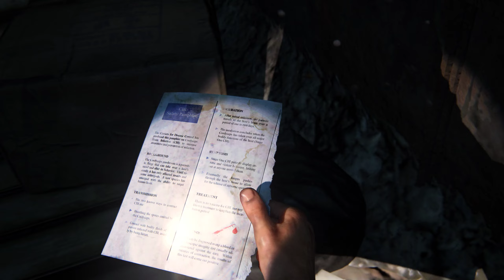6.The Last of Us Part I THE MUSEUM GAMEPLAY WALKTHROUGH(NO COMMENTARY)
The Last of Us Part I is a 2022 action-adventure game developed by Naughty Dog and published by Sony Interactive Entertainment. A remake of the 2013 game The Last of Us, it features revised gameplay, including enhanced combat and exploration, and expanded accessibility options. Wikipedia
Initial release date: September 2, 2022
Developer: Naughty Dog
Writer: Neil Druckmann
Composer: Gustavo Santaolalla
Platforms: PlayStation 5, Microsoft Windows
Publishers: PlayStation Studios, Sony Interactive Entertainment
Mode: Single-player video game

The Last of Us Part I is a remake of the 2013 video game The Last of Us, an action-adventure game played from a third-person perspective.[13] The player traverses post-apocalyptic environments to advance the story, and uses firearms, improvised weapons, hand-to-hand combat, and stealth to defend against hostile humans and cannibalistic creatures known as the Infected, who have been infected by a mutated strain of the Cordyceps fungus.[14][15] For most of the game, player character Joel escorts a young girl, Ellie, across the United States.[16] The player controls Ellie throughout the winter segment,[15] and briefly controls Joel's daughter Sarah in the opening sequence.[17] In the included expansion The Last of Us: Left Behind, the player controls Ellie as she spends time with her best friend and love interest Riley Abel.[14][18] The original game's online multiplayer mode is omitted from Part I,[19] and its narrative is entirely unchanged.[20]

The remake features revised gameplay, including enhanced combat and exploration.[11][12] The overhauled artificial intelligence (AI) allows more non-player characters (NPCs) on screen,[6] with enemy AI acting more aggressive and tactical than in the original game.[15] The Infected received some gameplay adaptations, such as new Stalker animations and a charge move for Bloaters.[21] New gameplay additions include a permadeath mode, a speedrun-focused mode, and new costumes for Joel and Ellie.[22] The expanded accessibility options include customizable controls, audio description for cutscenes, and haptic feedback during dialogue;[23] difficulty modes can be customized to change enemy resilience, stealth efficacy, and resource availability.[20] The overhauled photo mode adds several bonus features, allowing visual and gameplay modifiers such as slow motion and infinite ammunition.[20]

On PlayStation 5, the game supports hardware features such as 3D audio,[11][12] and uses the haptic feedback and adaptive triggers of the DualSense controller to emulate gameplay actions such as shooting a shotgun or drawing a bowstring.[24] It can display at native 4K resolution at 30 frames per second, or upscaled resolution at a targeted 60 frames per second; with variable refresh rate enabled, both modes allow an unlocked frame rate, capable of more than 60 frames per second.[25][26]